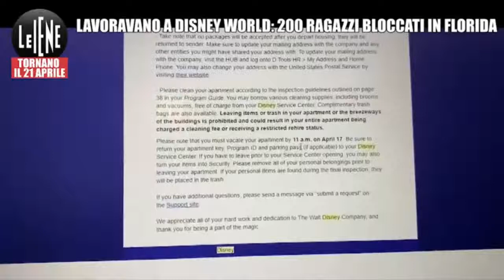Italiani bloccati in Florida dopo la chiusura di Disney World